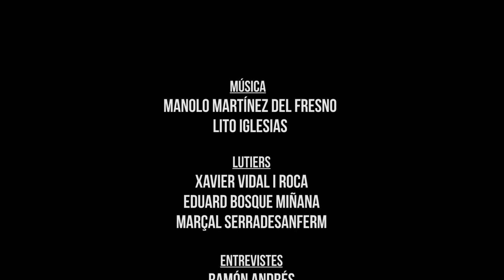La construcción de un violonchelo, Building a Cello ("Els Secrets de la Casa del So")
Precioso documental realizado por Laura Vidal en el que se repasa la creación de un violonchelo de principio a fin.

Rodado en el taller de Xavier Vidal i Roca, cuenta con las aportaciones del maestro artesano Xavier Vidal i Roca, del luthier Eduard Bosque, del violonchelista profesional Lito Iglesias, del gran estudioso de la música Ramón Andrés y con la música de Manolo Martínez del Fresno.